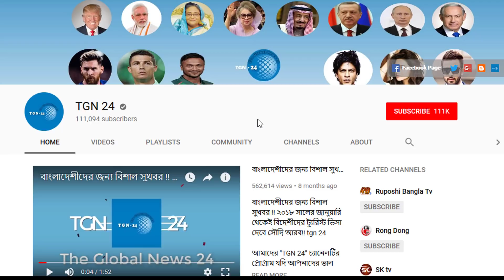সৌদি আরবের সকল প্রবাসীরা এখনি জেনে নিন। ঈদের নামাজ বাড়িতে পড়ার কথা জানালেন সৌদির শীর্ষ আলেমগণ।